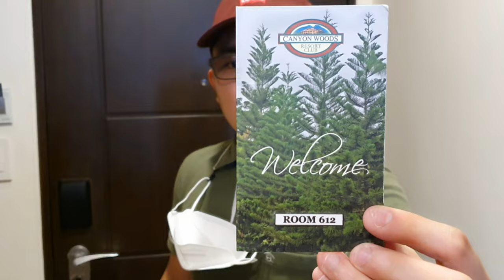Room Tour 612 | Canyon Woods Resort Club | Laurel, Batangas | CALABARZON, Philippines | 4K